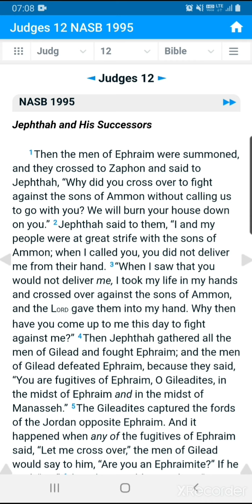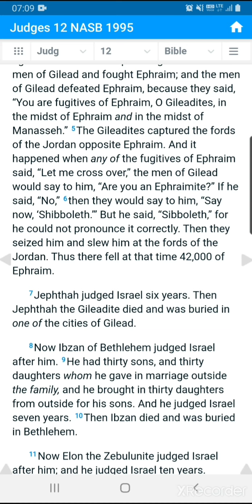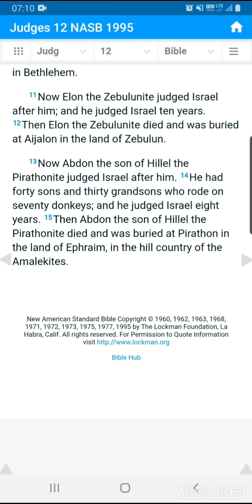7. 사사기 12 - NASB